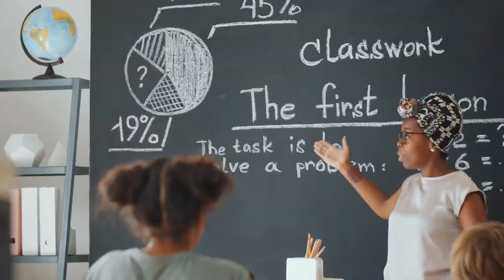Episode 10 | Transmigrated As A Delicate Bundle Of Luck For A Farming Family Audio | Chapter 91 - 10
Novel: TRANSMIGRATED AS A DELICATE BUNDLE OF LUCK FOR A FARMING FAMILY Episode 10
Author: Skin White As Snow
Genres: Fantasy, Historical, Romance
Identifier: 63f2f897c523d9de311dd269

Chapter details:
00:00:00 Chapter 91 - Meeting the Teacher
00:08:22 Chapter 92 - Scar
00:17:02 Chapter 93 - No Matter
00:25:18 Chapter 94 - Complete Recovery
00:34:05 Chapter 95 - Letter to Home
00:42:22 Chapter 96 - Going Out With Master
00:50:39 Chapter 97 - Divine Doctor
00:59:01 Chapter 98 - Connate Weakling Twins
01:07:33 Chapter 99 - Her Conditions
01:16:09 Chapter 100 - Ancestral Weakness 1

Any copyright complaints or suggestions please contact admin